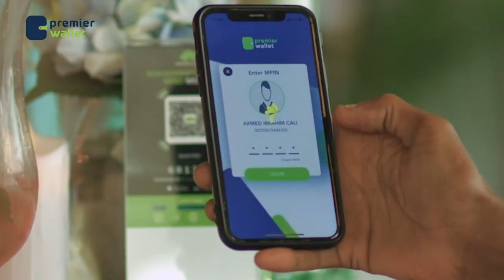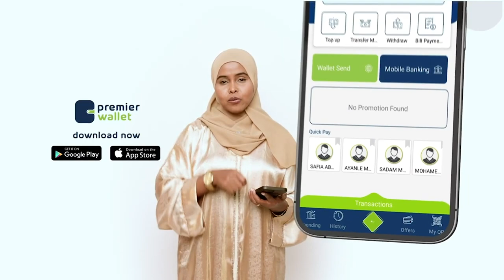Jabhada buurta Gacan Libaax ayaa dib uga celisay degmada Dhoqoshey gaadhi dhawaan ay kaxaysteen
abhada buurta Gacan Libaax ayaa dib uga celisay degmada Dhoqoshey gaadhi dhawaan ay kaxaysteen